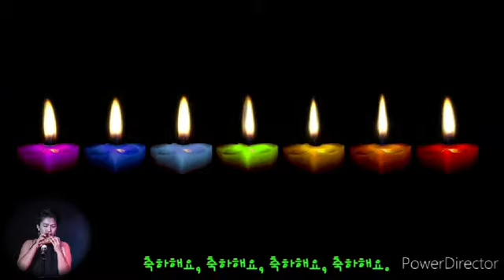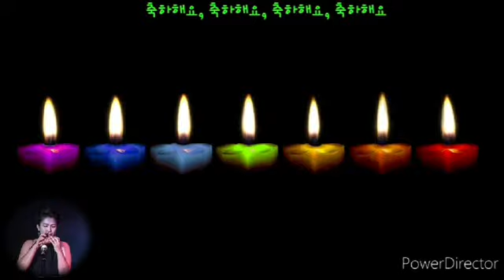그대의 날 //오카리나 김혜선